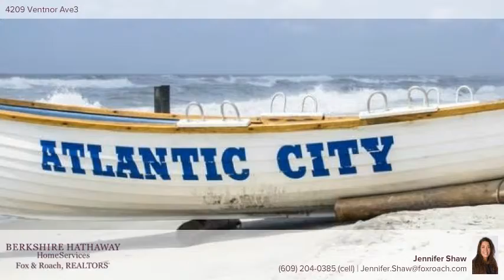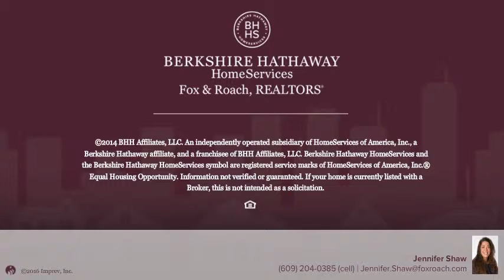4209 Ventnor Aevnue unit #3, Atlantic City, NJ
Remodeled 1 bedroom condo with new kitchen, appliances, flooring and more. Close to everything!!